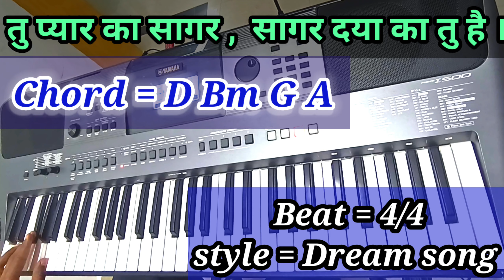Tu Pyar Ka Sagar | तु प्यार का सागर | Hindi Christian Song | Instrumental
tu pyaar ka sagar
tu pyar ka sagar sagar daya ka tu hai
तु प्यार का सागर सागर दया का तु है
tu pyaar ka sagar song
NewWorshipSongs
Christian Songs
New Christian Worship Songs
Christian Music
Praise and Worship Song
Christian Hindi Songs
Hindi Worship Songs
Christian Songs Old
Yeshu Song
Masihi Geet
Latest worship song